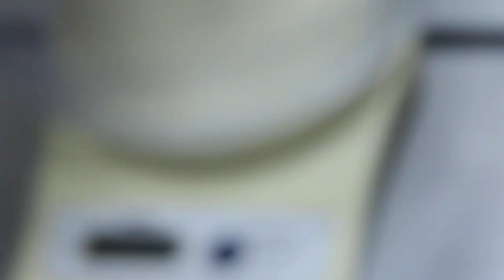A 27-month-old Syrian hamster has a large neck lump. Pt 1/2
Jun 18, 2018. The hamster came in with a large below the neck lump, like a golf ball of half size.
Treatment is surgery. The hamster was operated. A 1-cm incision showed the tumour was stuck inside the neck tissues. After removal, 2 large leafy lobes (thyroid glands) were seen. The skin incision was closed with 3/0 sutures.